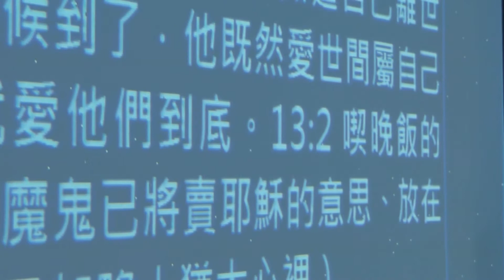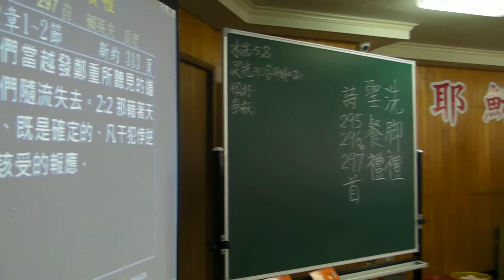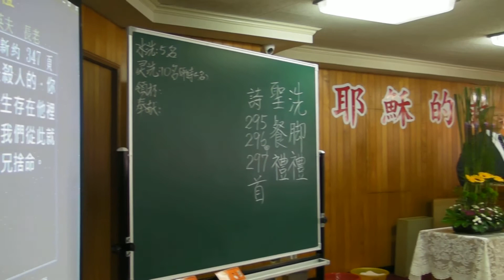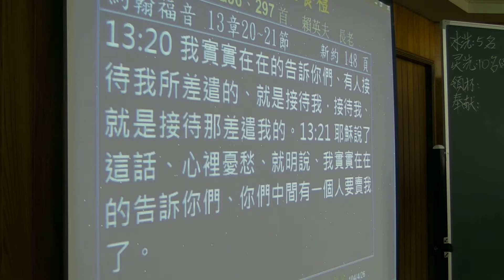104.04春季靈恩佈道會~洗腳禮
日期：2015年4月26（日）
地點：內壢教會
事件：春季靈恩佈道會
真耶穌教會賴英夫長老
新受洗同靈洗腳禮